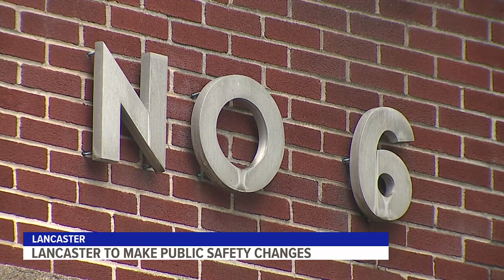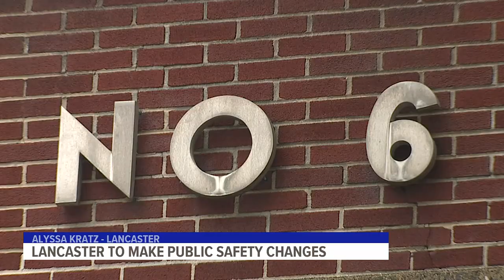Lancaster officials announce the elimination of Mounted Police Unit, closure of Fire Station No. 6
Lancaster mayor Danene Sorace and other city officials announced Thursday that the city will close one fire station and eliminate the Police Bureau's Mounted Patrol Unit as part of a plan to "(enhance) efficiency and fiscal responsibility without compromising public safety."

Standing with Police Chief Richard Mendez and Fire Chief Todd Hutchinson at a press conference, Sorace emphasized that public safety remains the City's top priority, and these changes are crucial to maintain a high standard of public safety while addressing the City's financial challenges.

The City of Lancaster faces a structural deficit, and revenue does not naturally meet the increasing costs to maintain current services, Sorace said.

As a result, the City will close Fire Station 6 and discontinue the Mounted Police Unit effective January 2024, Sorace said.